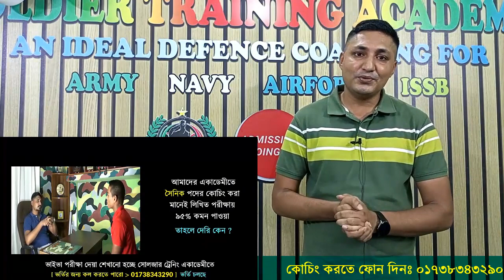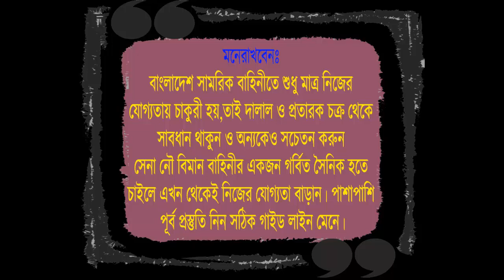২০২২ সালে SSC দিয়ে তুমিও পারবে সেনাবাহিনীতে আবেদন করতে ! Army Video for SSC Student ! আর্মি ভিডিও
🎯 SSC পরীক্ষা দিয়ে ২০২২ সালের সেনাবাহিনীর পদের চাকুরীর প্রস্তুতি কোচিং করতে চাও ?
🎯 সেনাবাহিনীর সৈনিক পদের চাকুরির প্রস্তুতির জন্য সোলজার_ট্রেনিং_একাডেমী তে ভর্তি চলছে নতুন_ব্যাচ_শুরু_হচ্ছেঃ ২৬ অক্টোবর ২০২২ তারিখ থেকে, ফোন নাম্বার- 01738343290
১। মেডিকেলঃ(বিভিন্ন চেকাআপের মাধম্যে আপনাকে ফিট করানোর পরামরর্শ দেয়া হবে )
২। লিখিতঃ (বাংলা,ইংরেজি,গণিত,সাধারণ জ্ঞান,বিজ্ঞান বিষয়ের শর্ট সেজেশন ও সঠিক গাইড লাইন দেয়া হবে)
৩। মৌখিকঃ (গুরুত্ব পূর্ণ প্রশ্নের উত্তর ও সাইকোলজিক্যাল বিষয় শেখানো হবে)
৪। শারীরিকঃ (বিভিন্ন শারীরিক ব্যায়াম প্রাকটিস করানো হবে)
🎯 মনেরাখবাঃ চাকুরির জন্য প্রস্তুতি যত বেশি নিবা তোমার সাফল্য ততোবেশি তোমার নিকটে আসবে। দালাল প্রতারক চক্র থেকে সাবধান ।